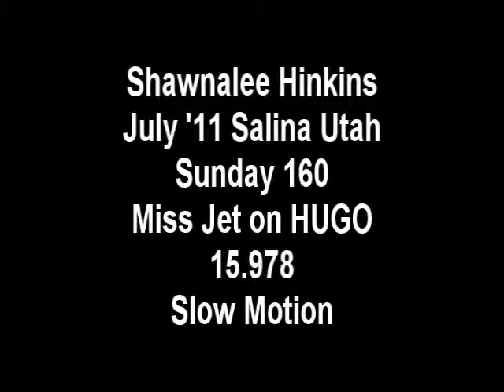Shawnalee_Hinkins HEI Barrel Race July 2011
Shawnalee Sunday Rider 160

Mikka Smith Saturday 182 with a 15.192